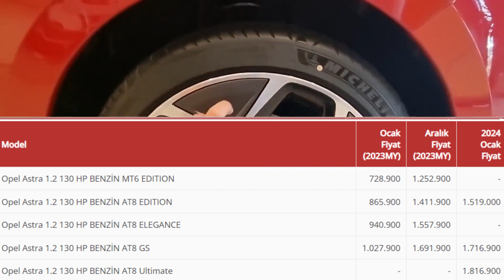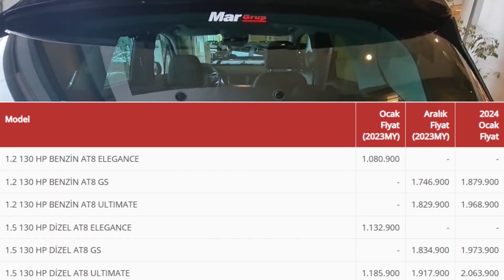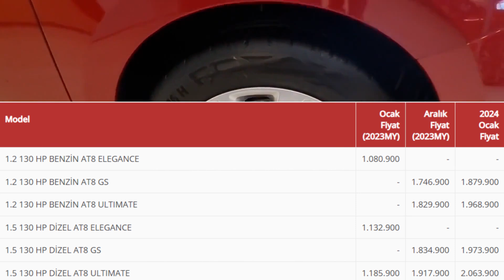2024 OPEL OCAK FİYATLARI AÇIKLANDI ( OPEL CORSA,OPEL MOKKA,CROSSLAND,ASTRA)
Merhaba arkadaşlar,2024 OPEL OCAK FİYATLARI AÇIKLANDI ( OPEL CORSA,OPEL MOKKA,CROSSLAND,ASTRA)

İyi Seyirler.

araba fiyatları
0 faizli araba kampanyaları 2024
otomobil fiyatları düşer mi
0 faizli araba kampanyaları
araçlar geldimi
2.el araba fiyatları
2.el arabalar sahibinden
ikinci el arabalar
2.el fiyatları düşüyor
ÖTV DİLİMLERİ
ÖTV HEAPLANMASI
2022 modeller neden gelmiyor
2022 model araç fiyatları ne olacak
2022 fiyatları düşecek mi
2.el otomobil fiyatları 2022%0 faiz fırsatları
araba fiyatları
0 faizli araba kampanyaları 2022
0 faizli araba kampanyaları
araçlar geldimi
2.el araba fiyatları
2.el arabalar sahibinden
ikinci el arabalar
2.el fiyatları düşüyor
ÖTV DİLİMLERİ
ÖTV HEAPLANMASI
2022 modeller neden gelmiyor
2022 model araç fiyatları ne olacak
2022 fiyatları düşecek mi
2.el otomobil fiyatları 2022